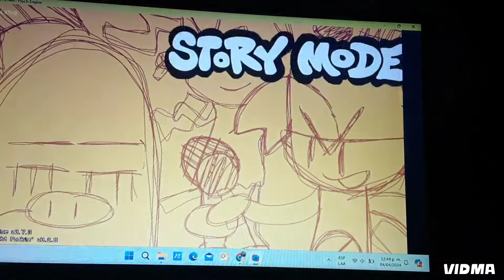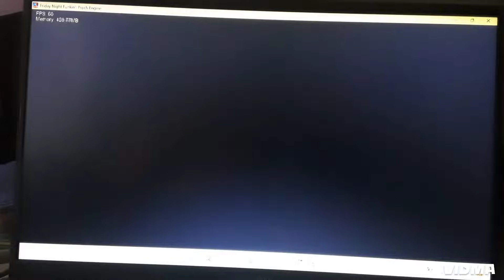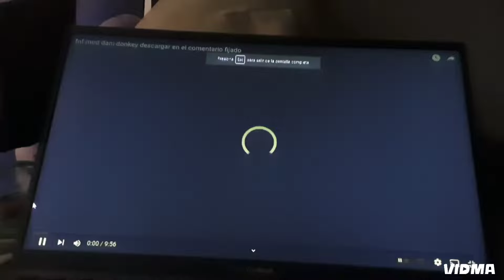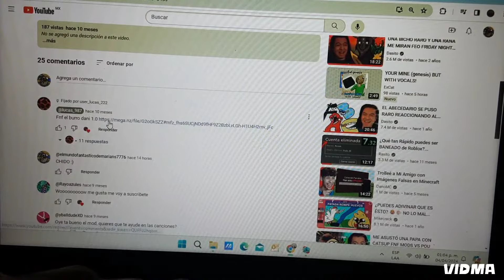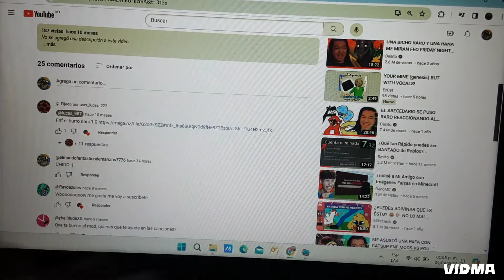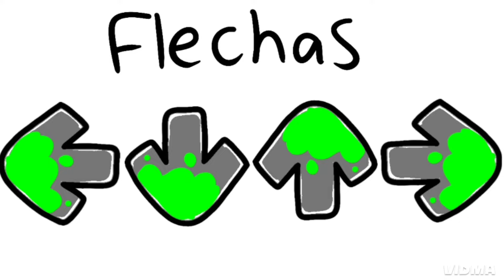jugando el mod de el burro dani en fnf (leer descripcion)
GRACIAS @user_bautolucas_9234
para jugarlo tienen que ir al canal @user_bautolucas_9234 y se van al video de como descargarlo, el link para descargarlo esta en el video del gameplay del mod en el canal de @user_bautolucas_9234